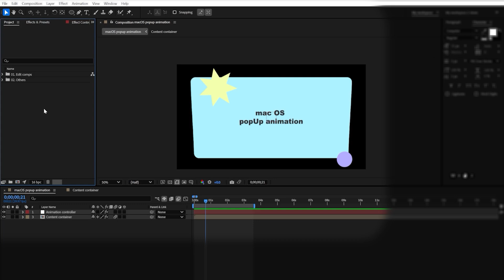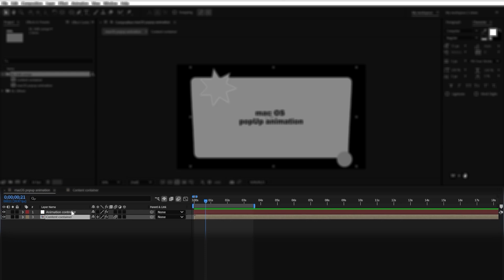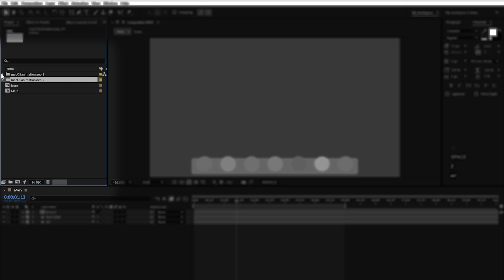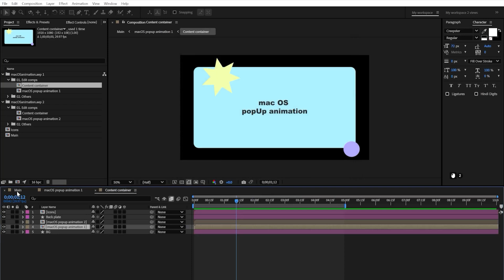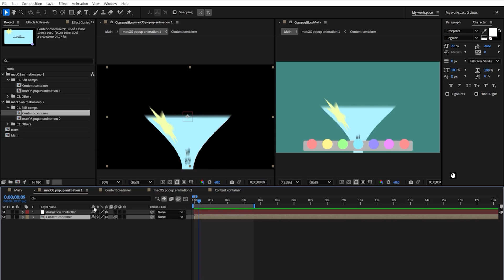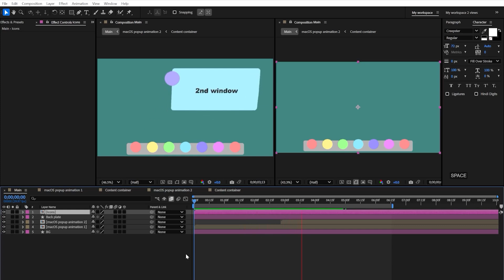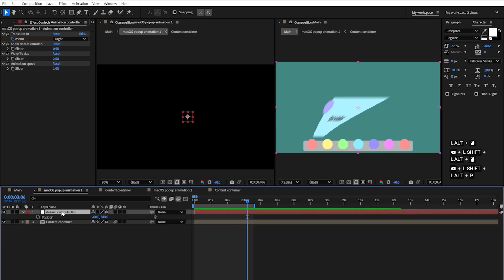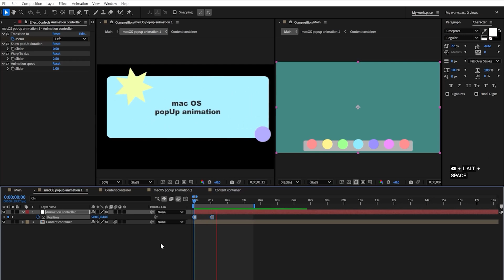After effects MacOS genie pop up transition | Tutorial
Hey there

I originally made this project for Envato, but it was hard rejected. I'm not sure why, as I believe it's pretty useful :) anyway, it deserves to stay alive.